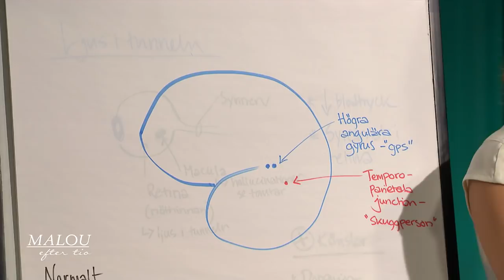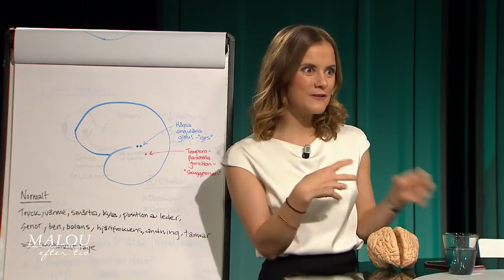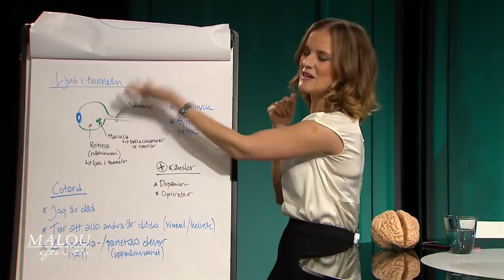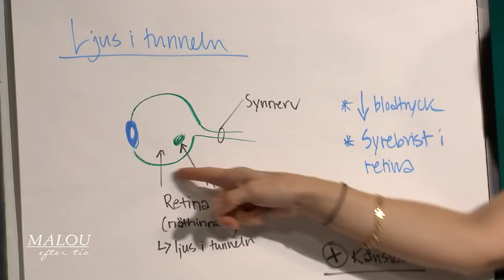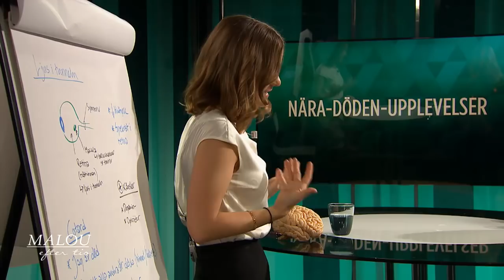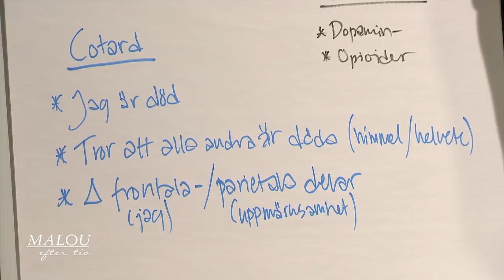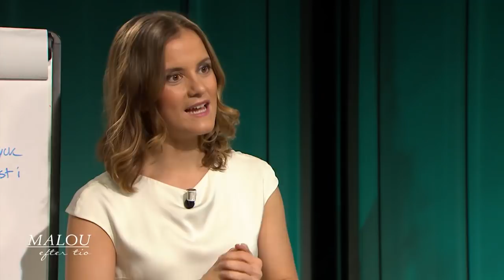Hjärnforskaren förklarar: Så fungerar en nära-döden-upplevelse - Malou Efter tio (TV4)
Malou Efter tio i TV4 från 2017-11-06: Hjärnforskaren Katarina Gospic om forskningen kring vad som händer i hjärnan när en människa är nära att dö.